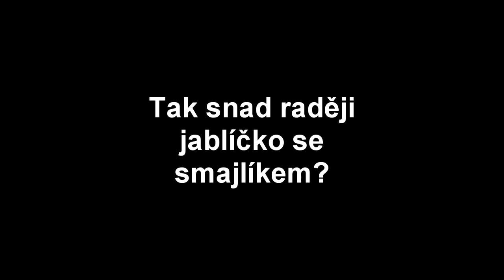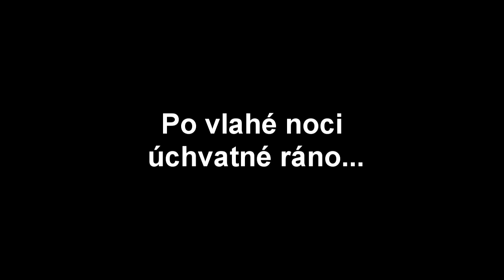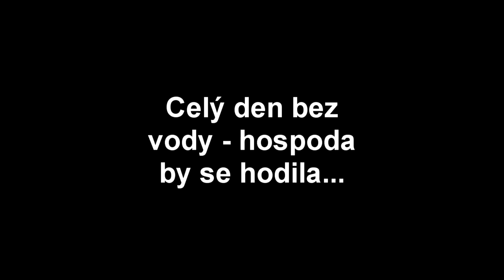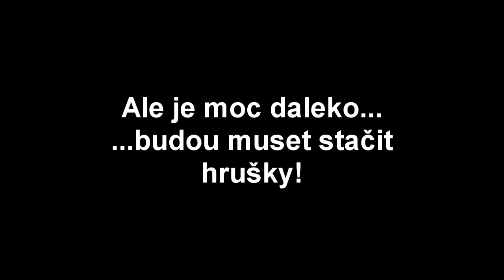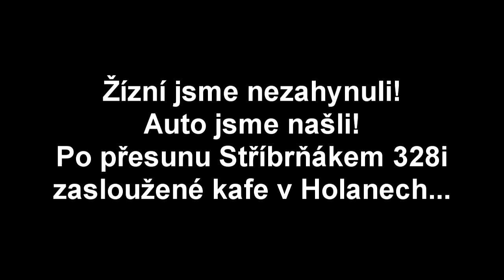Vandr Varhošť (2011)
Vandr v Českém středohoří od Levína směrem na Varhošť s Bredlim a Ivanem. 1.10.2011. Natočeno DSLR Canon EOS 500D /T1i a objektivem Tamron 17-50/2,8. Poslední video v této konfiguraci před upgradem na 600D/T3i